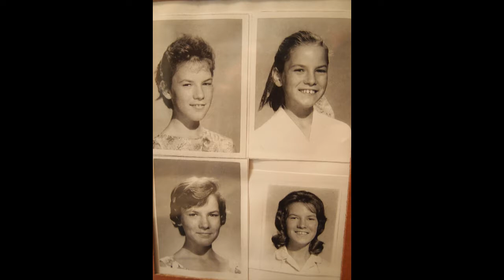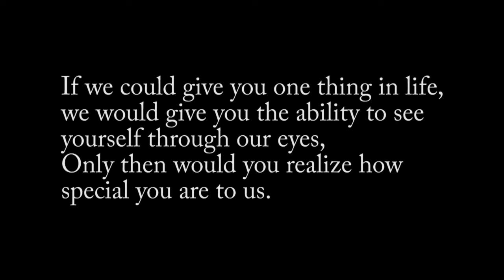Peggy Mitchell's Life in Photos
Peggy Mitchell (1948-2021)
We love you forever!
Video by Katie Mitchell, originally made for Peggy's 70th birthday celebration.